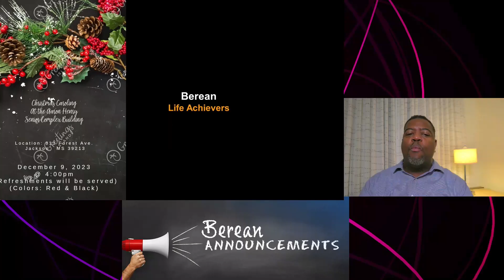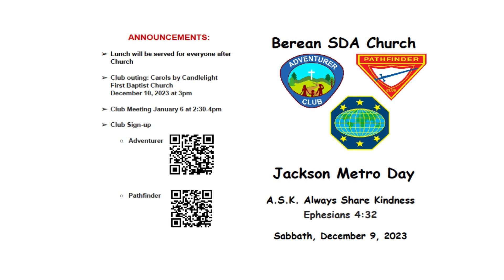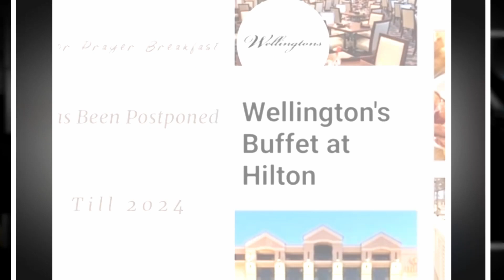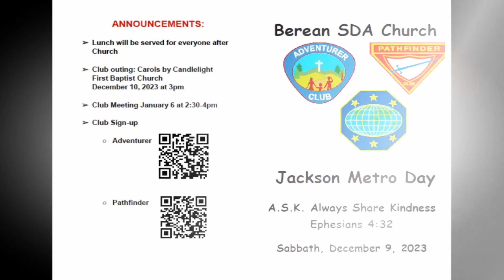BEREAN ANNOUNCEMENTS - DECEMBER 2, 2023